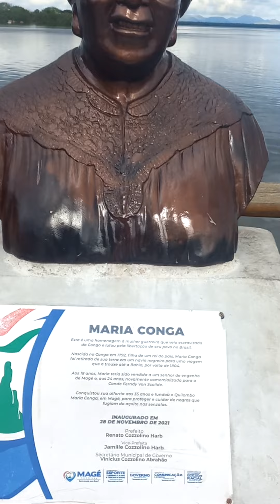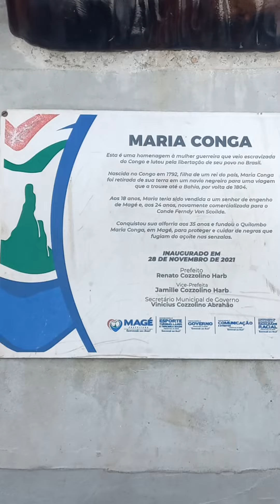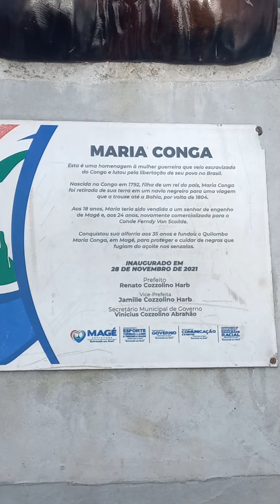Pier de Piedade em Magé / RJ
Um dos municípios mais antigos do Brasil, faz parte da história e possui belos locais, assim como esse Pier.
Em breve mais vídeos mostrando as riquezas naturais dessa terra maravilhosa.